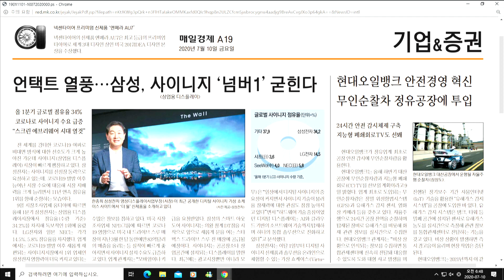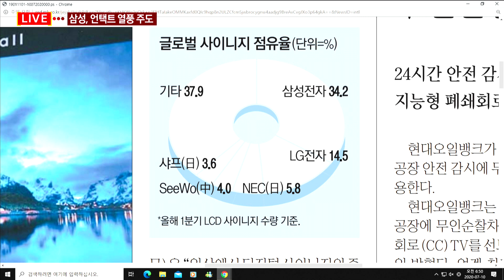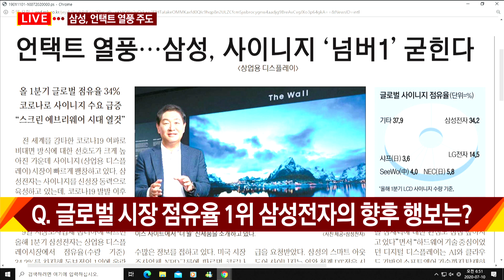"한국의 넘버2 선출직 숨져"…외신, 박원순 시장 사망 일제보도 / 조간브리핑 / 매일경제TV